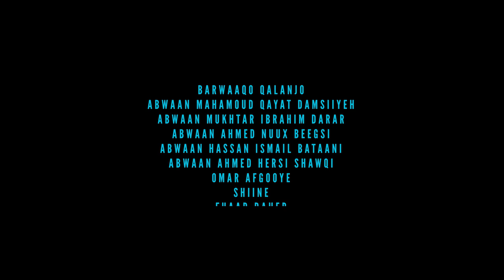FAHMI ELEYEH | HILOWGU WUU IGU BATOO | New Somali Music Video 2021 (Official Video)